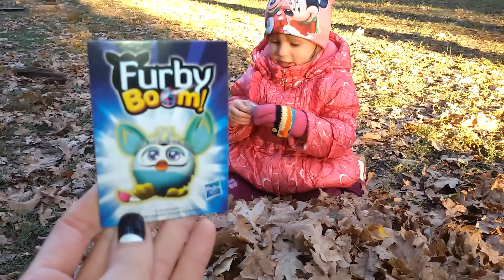Дочки матери Настя КАК МАМА Парк развлечений Детская Коляска "Маша и Медведь" Видео для девочек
✔ Pram "Masha and the Bear" McDonald's Happy Meal walk with the baby on the site Всем Приветик! Сегодня Настюшик отправилась в парк  на прогулку с Малышкой на поиски сокровищ.А так же мы нашли новую площадку с качелями и горками для детей.Девчонки катались на качелях,горках,и на карусели.Собачка Chi Chi love помогала Настюше искать зарытые сокровища.У Чи Чи это здорово получалось.Сокровищами оказались киндер несподзянка  и Пакетики Ферби бум. Бараш из мультфильма Смешарики,Обезьяна с детенышем,мотоцикл,kinder nespodzianka .Пакетики Furby boom.Пока малышка спала на свежем воздухе Настюшик с подружкой Чи Чи распаковывали сюрпризы.

Hello! Today Nastyushik went to the park for a walk with the baby in search sokrovisch.A as we have found a new playground with swings and slides for detey.Devchonki riding on swings, slides, and karuseli.Sobachka Chi Chi love helping search for buried sokrovischa.U Nastyusha Chi Chi is great poluchalos.Sokrovischami appeared Kinder nespodzyanka and bags Furby boom. Barash cartoon Smeshariki, Monkey with a baby, motorcycle, kinder nespodzianka .Paketiki Furby boom.Poka baby slept in the open air Nastyushik girlfriend Chi Chi unpacked surprise.